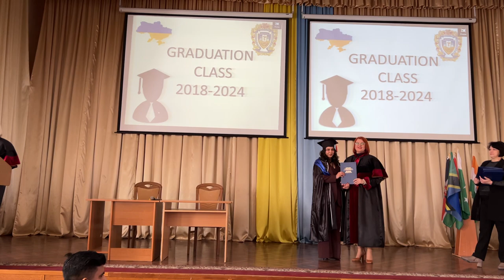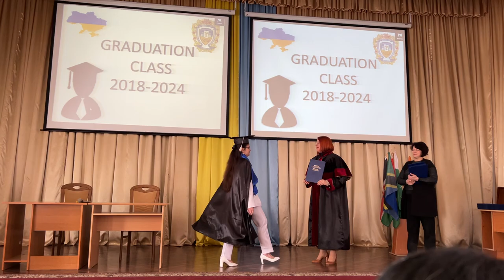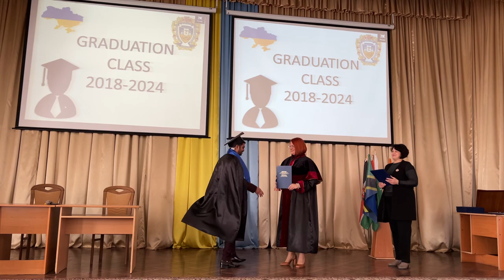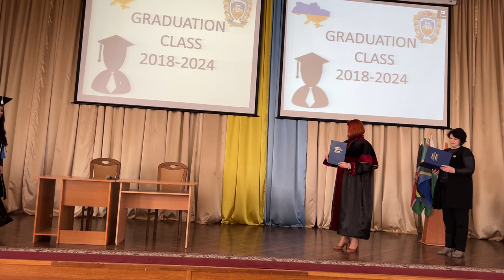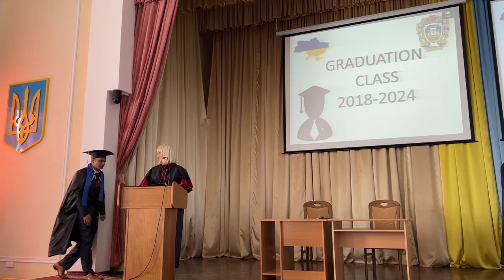Convocation ceremony of TNMU, Ternopil,UKRAINE 2018-2024